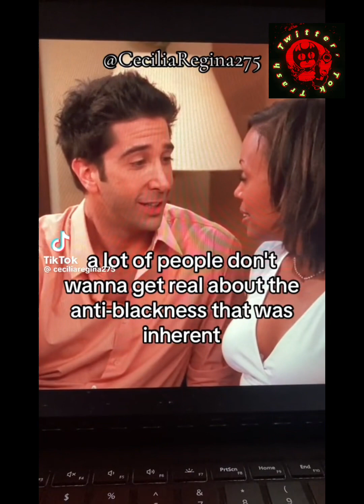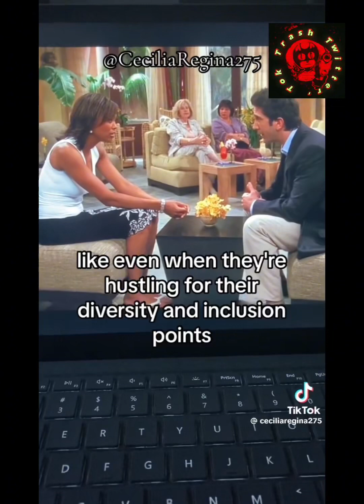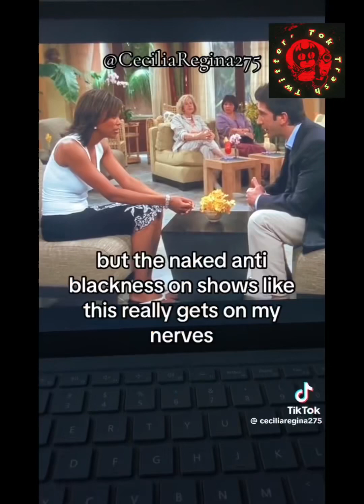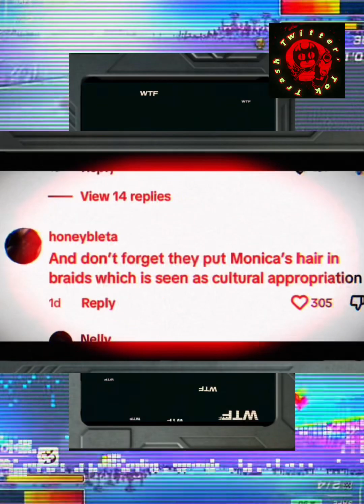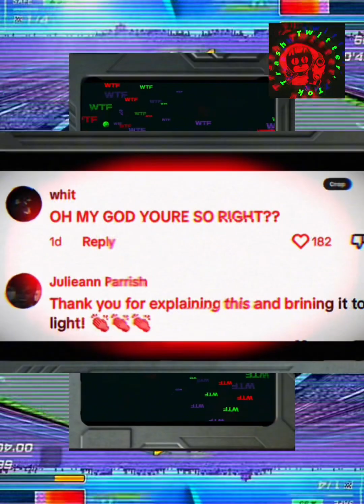Offence Archaeology (Friends edition)